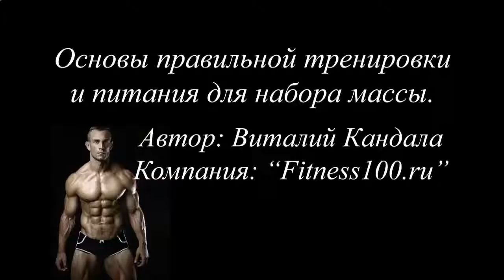ПИТАНИЕ ДЛЯ РОСТА МЫШЦ В ДОМАШНИХ УСЛОВИЯХ